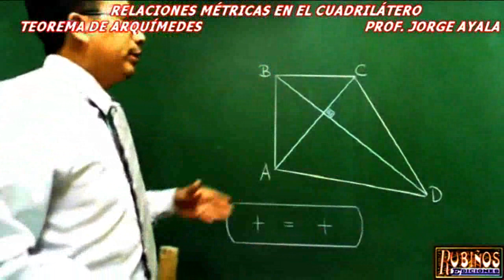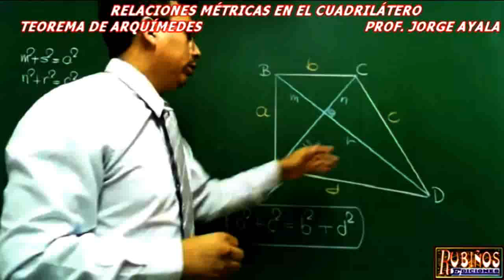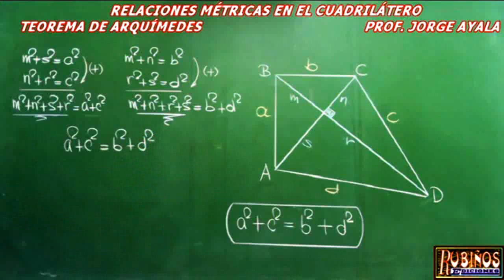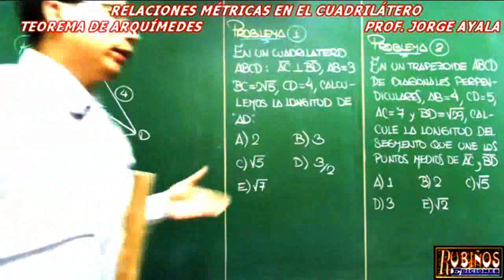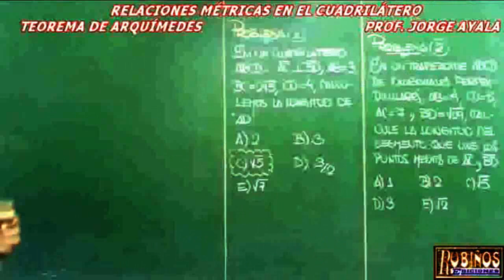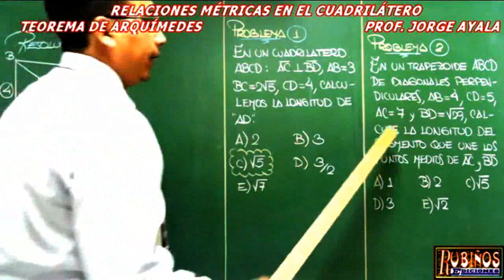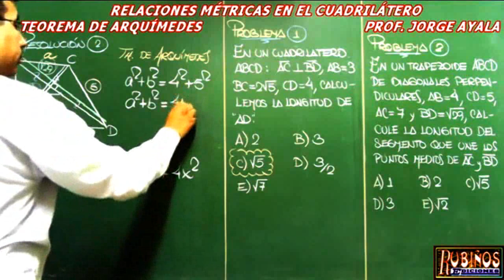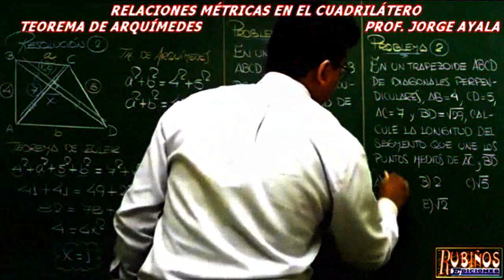Teorema de Arquímedes - Problemas Resueltos de Relaciones Métricas en el Cuadrilátero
TEOREMA DE ARQUÍMEDES
En un cuadrilátero de diagonales perpendiculares inscrito en una circunferencia , la suma de los cuadrados de las longitudes de  sus lados opuestos son iguales al cuadrado del diámetro de la circunferencia circunscrita al cuadrilátero .